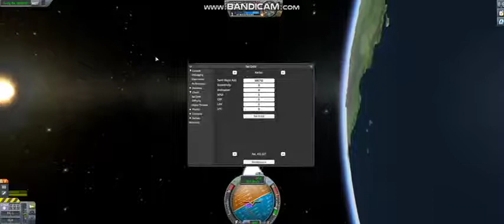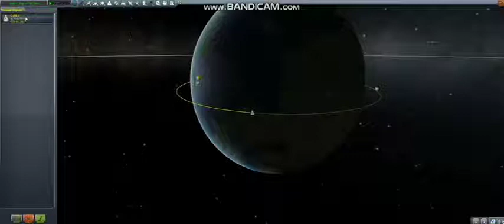Kerbal Space Program Ep 1 | Cheats,rockets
This video has a mini totoril on how to open the cheats menu in KSP
If you like this game you can get other games on steam